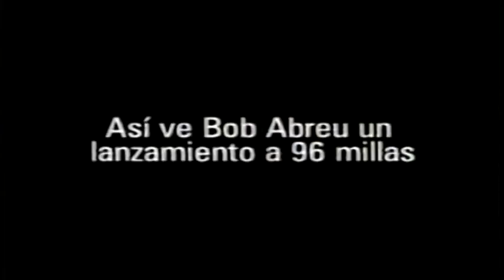PROMOS DE: "RADIO CARACAS TELEVISION 2003" - RCTV 2003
COMO EXTRAÑAMOS A RCTV. DIOS LOS BENDIGA, TIENEN QUE VOLVER. SIN 2 NO HAY 4. NO HAY NAVIDAD NO HAY NADA. ESTE AÑO ESTAMOS PREPARADOS PARA QUE VENEVISION NO ESTRENE NINGUN MENSAJE DE NAVIDAD, Y MENOS NOS OFRECERAN PROGRAMAS DE VARIEDADES COMO ANTES, LES HACE FALTA USTEDES.